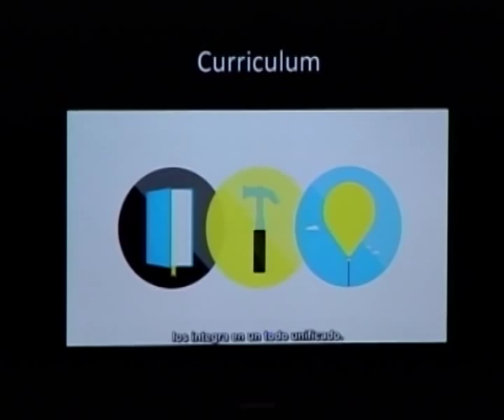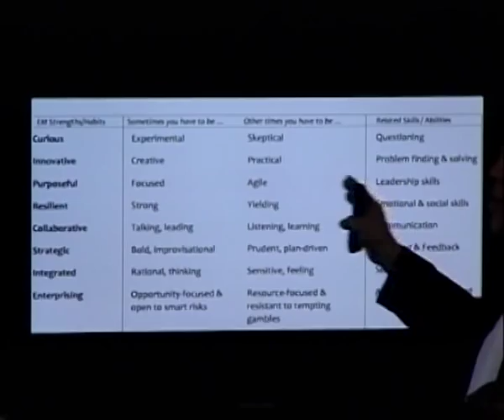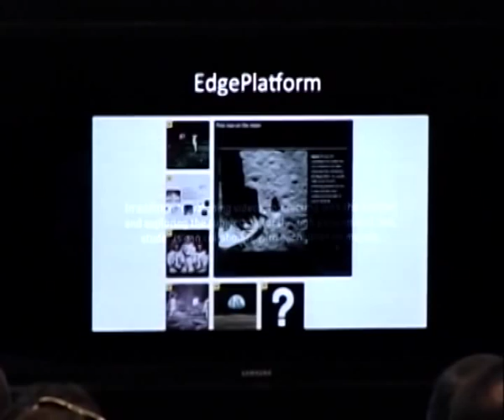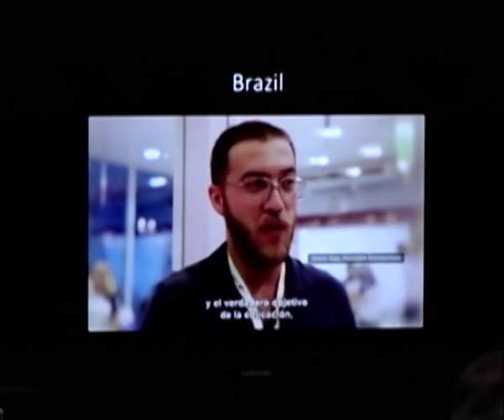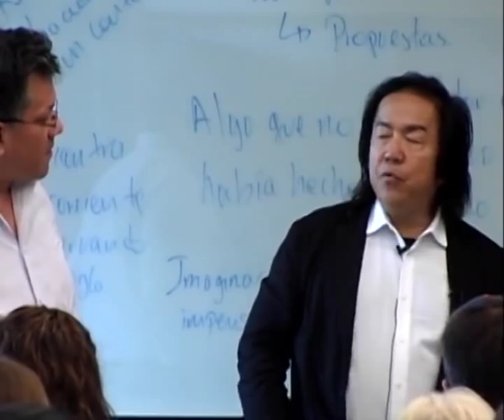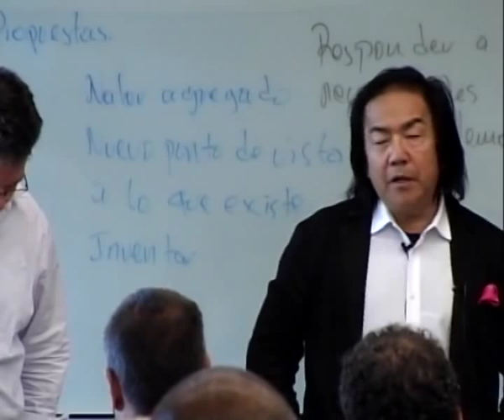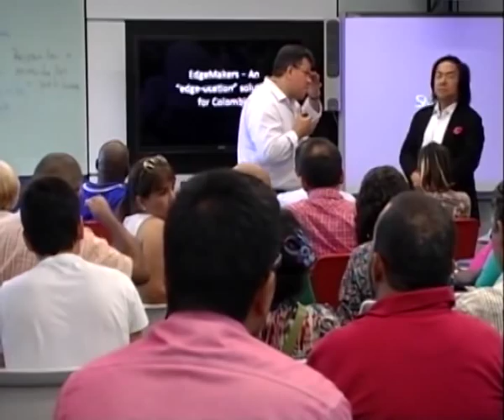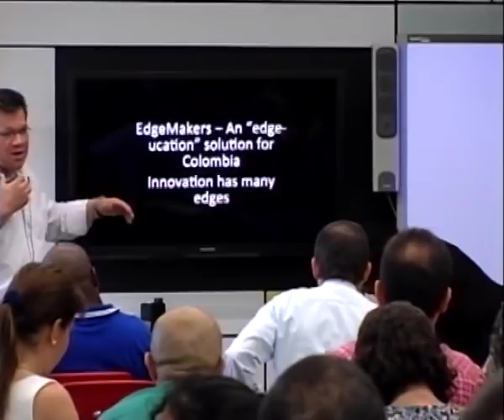Seminario - John Kao habla sobre la educación para la innovación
John Kao “Cada uno de nuestros jóvenes tiene una idea que merece ser expresada. Una idea creativa que quiere tomar forma y una oportunidad de emprendimiento que busca cómo hacer del mundo un mejor lugar y somos nosotros los llamados a potenciar en nuestros jóvenes ese espíritu”.

Kao es filósofo, emprendedor y asesor de gobiernos como Singapur y Finlandia. Fue conferencista en el Héroes Fest, evento que se cerrará mañana en la ciudad de Medellín.

Ha trabajado en temas de innovación por más de 30 años y es el autor de “Innovation Nation”. Kao ha sido profesor en Harvard y MIT y desde el 2012 lidera la empresa EdgeMakers en Silicon Valley.